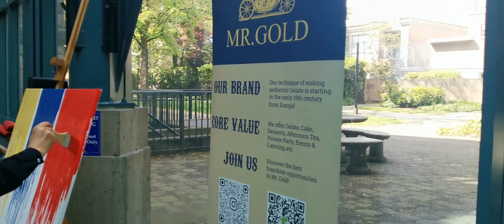京沪手拉手快闪发布会